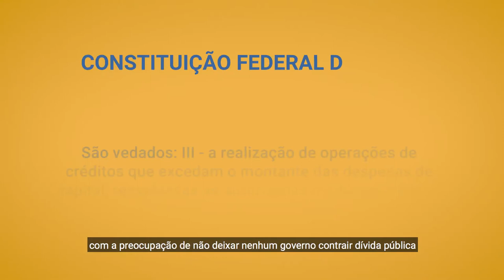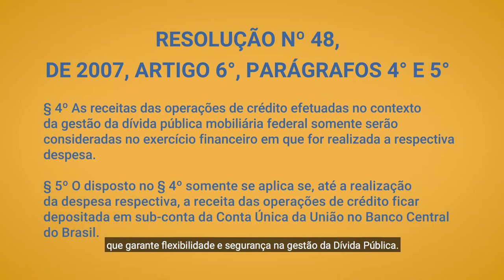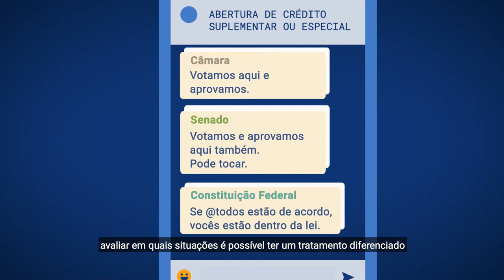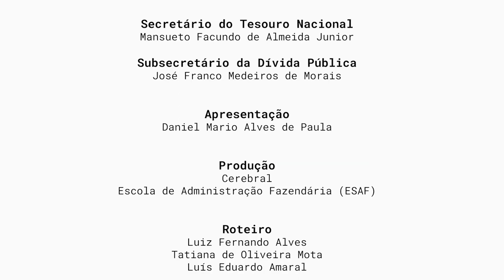3 Como o Brasil adota a Regra de Ouro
O 3º vídeo da série sobre a regra de ouro mostra como, na prática, ela é aplicada no Brasil. A regra nasceu na Constituição de 1988 e aparece também na LRF, de 2001. Uma norma de 2007, por sua vez, traz flexibilidade e segurança na gestão da dívida.